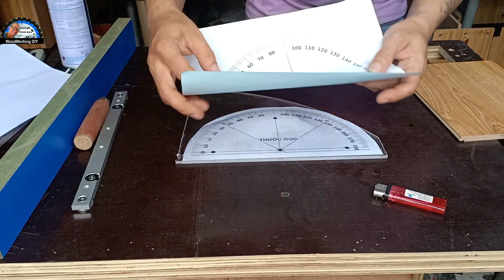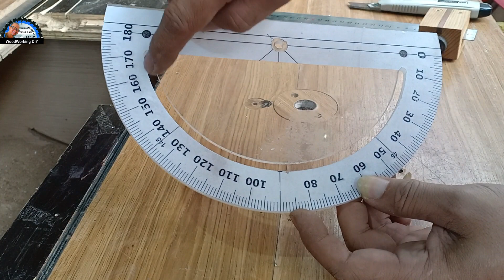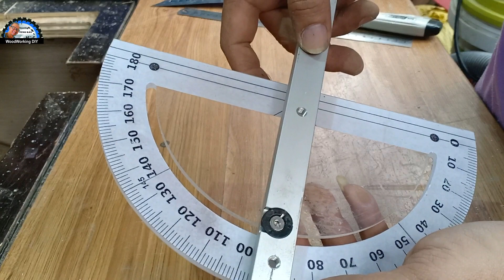Tablesaw Mitre Fence Angle Guide Part Table Saw ( Cữ cắt góc của cưa bàn)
Tự chế cữ trượt cắt góc của cưa bàn, chi phí chỉ 200k tiền nguyên liệu